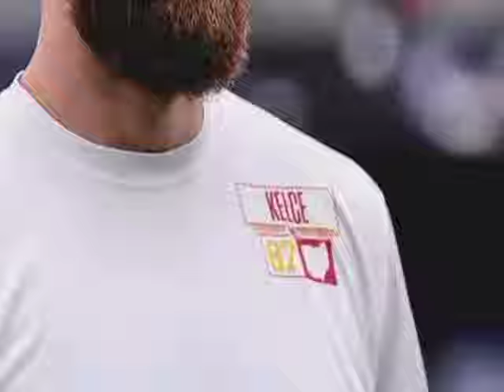BREAKING NEWS!!😱😩 Jason Kelce Claims Travis Kelce's Stage Romance with Taylor Swift Was All an Act🔥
Travis Kelcee was faking it, plain and simple. I saw the way he hesitated before taking Taylor's hand, the forced smiles, and the way his eyes betrayed his true feelings. This wasn't a genuine moment of affection; it was a performance." As the controversy began to gain traction, fans and media outlets speculated on the motive behind Travis Kelcee's supposed charade. Some suggested it could be a publicity stunt, while others pondered if there was an underlying feud between the NFL brothers. Swifties and football enthusiasts alike were left in disbelief, with social media ablaze with discussions and debates over the authenticity of the on-stage chemistry. The once-heartwarming moment quickly transformed into a sensationalized scandal, and Jason Kelce's accusations added fuel to the fiery controversy. In response to the allegations, Travis Kelcee took to social media to address the situation. "I can't believe my own brother is questioning my authenticity. What happened on that stage was real, and I have nothing to hide.